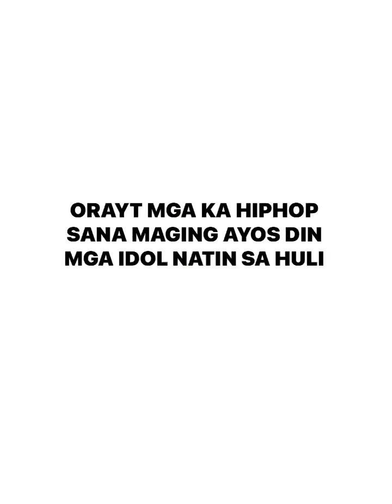LHIPKRAM sa issue at beef nya kay Apekz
Video credit to boss FlictG fb page